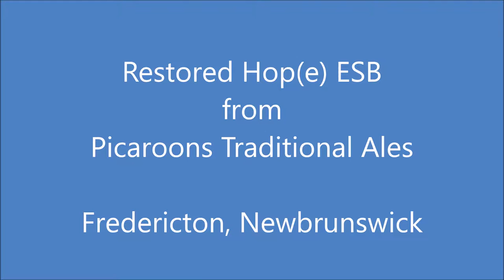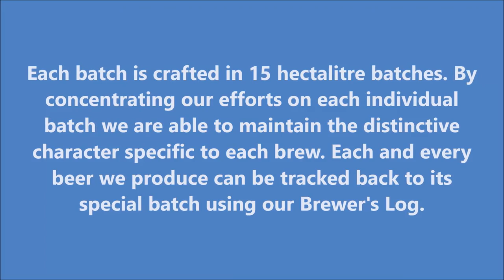Picaroons Traditional Ales - Restore Hop(e) ESB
#4 in the Across the Nation Collaboration Case, from Central City Brewing Co.